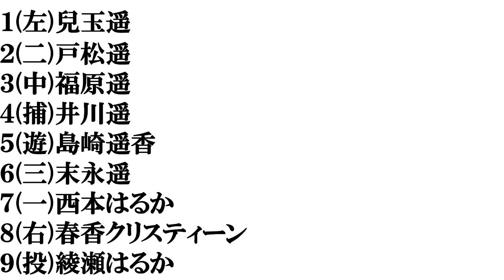【はるか】打線組んでみた